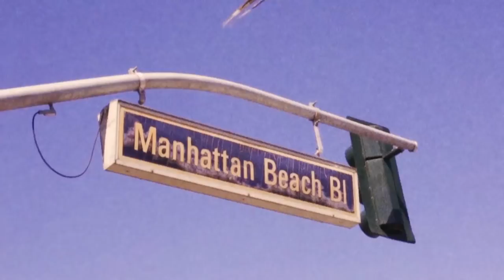SANDY SWEAT HIIT WORKOUT - BIKINI SERIES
today, we have your first Tone It Up Tuesday workout of the Bikini Series! This 12-minute high intensity interval training (HIIT) routine will sculpt every inch of your beautiful body and boost your metabolism like crazy. We love HIIT workouts because they burn calories and increase your metabolism all day long!

Love this workout?! We have more Bikini Series workouts coming your way every Tuesday! we’ll have a new fitness video to sculpt and tone your bod. for 8 weeks of sculpting and lifestyle tips to get into the best shape for summer!!

♥ SNAP us! We are on Snapchat under username: "KarenaKatrina"